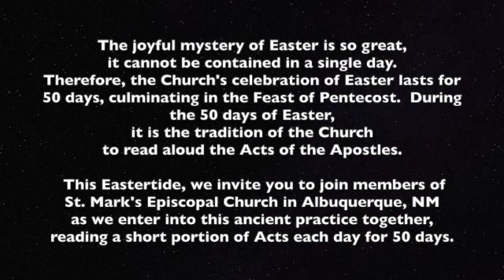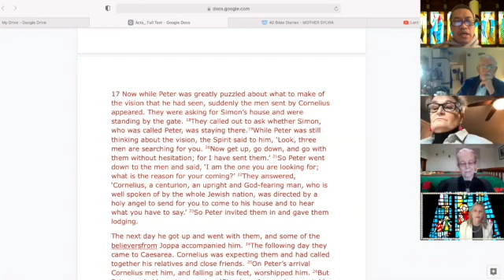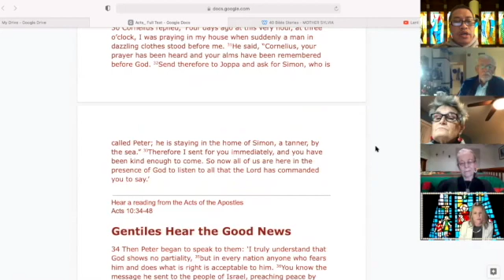Acts 22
This video is about Acts 22